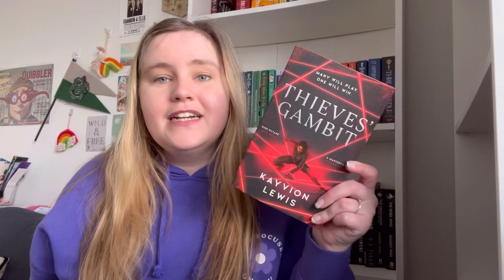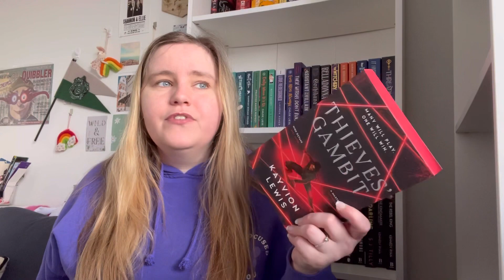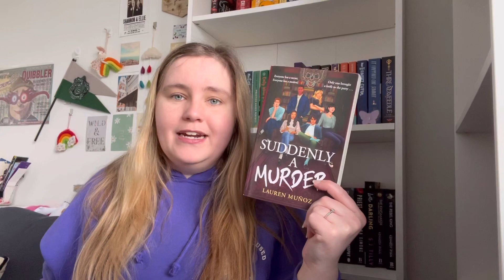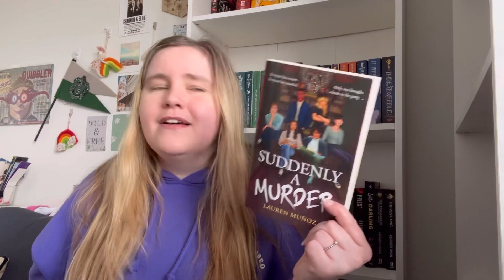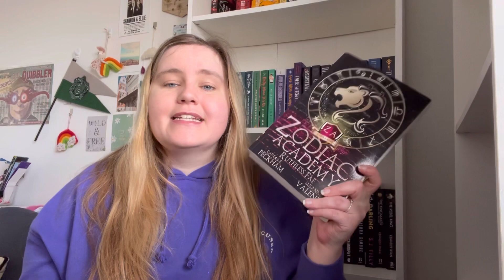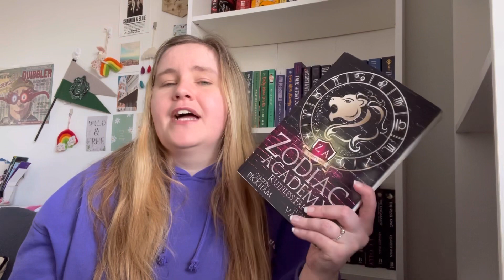March Reading Wrap Up - the worst slump yet?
I was in what felt like a huge slump in March, I DNF several books and felt like i read nothing but somehow still managed to read a total of 12 books! Six of which were ARCs, two were Young Adult and I had some good ratings despite the slumpy feeling!